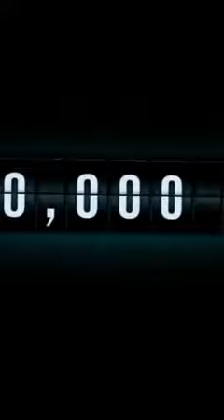"Non-Stop Official - Liam Neeson Thriller HD in 1 Minute or Less - Non-Stop (2014)vid1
MovieNon-Stop Official (2014) - Liam Neeson Thriller HD

Liam Neeson stars in the action-packed thriller, MovieNon-Stop. When an air marshal (Neeson) receives a series of threatening text messages while on a transatlantic flight, he must race against time to save the passengers and crew from a deadly plot. This intense, edge-of-your-seat thriller will have you on the edge of your seat from start to finish.

In MovieNon-Stop, Liam Neeson stars as Bill Marks, an air marshal who receives a series of mysterious text messages threatening to kill passengers on a transatlantic flight. With no time to spare and the lives of innocent passengers in jeopardy, Bill must race against time to save them from a deadly plot. Along the way, he must battle his own inner demons and confront his past in order to save the day.

MovieNon-Stop features an all-star cast, including Julianne Moore, Lupita Nyong'o, and Michelle Dockery. It's an intense, edge-of-your-seat thriller that will keep you guessing until the very end.

If you're looking for a thrilling ride, then MovieNon-Stop is the movie for you. With its intense action and gripping suspense, this is one movie you won't want to miss. So, don't wait - watch MovieNon-Stop and experience the thrill of Liam Neeson in action.